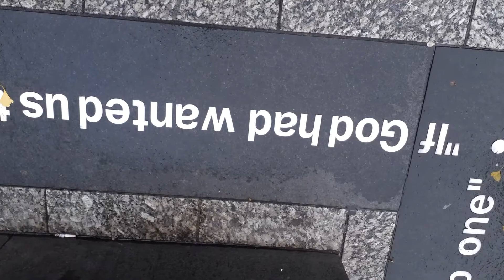what a man Brian clough that I stay quiet